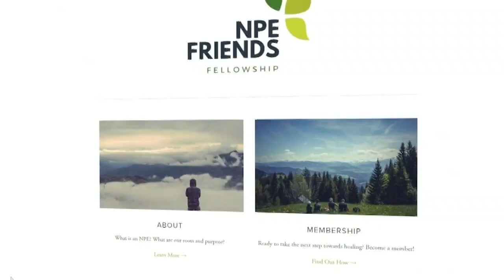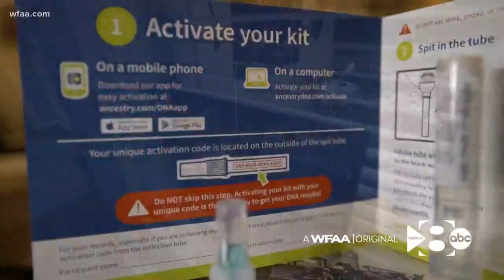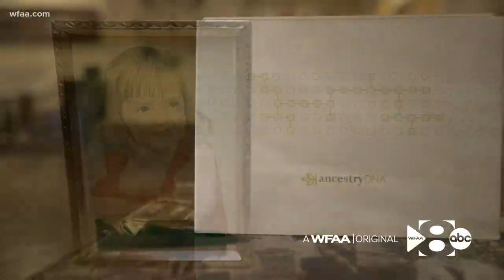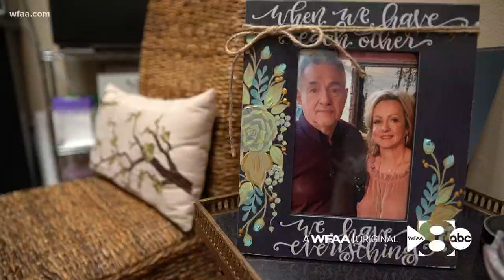WFAA Originals: Finding Dad after 52 years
Susan Chambers wanted to share her story, one with a happy ending.